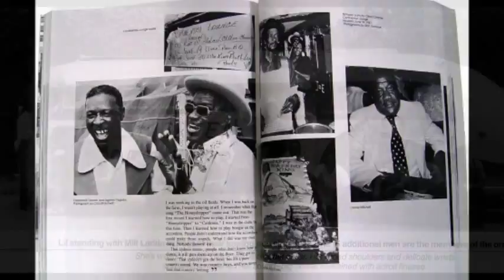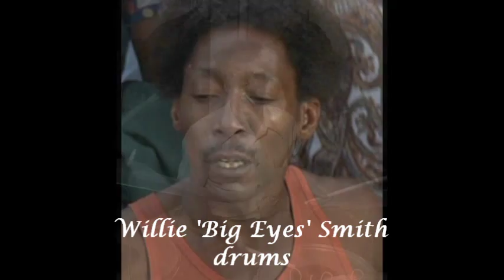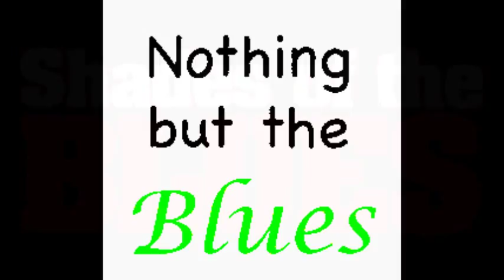L.C. 'Good Rockin'' Robinson ~ ''Ups And Downs''(Electric Blues 1972)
From the album ''Ups And Downs''  1972